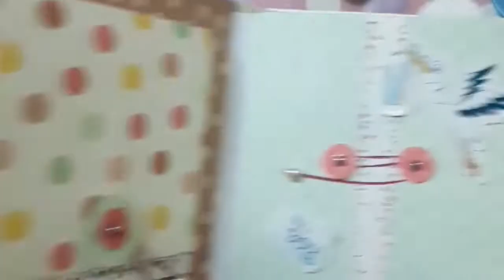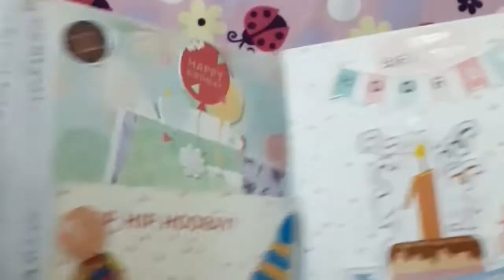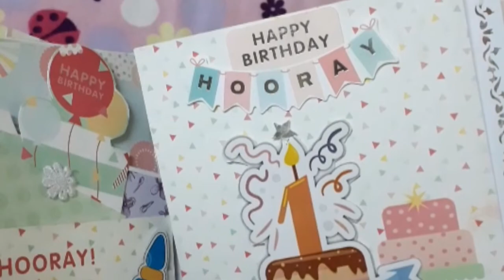SCRAPBOOK ALBUM /20×20 scrapbook album/ BABY'S FIRST YEAR PHOTOS ALBUMS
20×20 scrap book album, baby first year handmade album,Scrapbooking, Mini, Album, Tutorial, Baby, First, Year, Month to month, Monthly, Baby book, Photo, Boy, Girl, Easy, Step by step

This is my First album i made for personal    use , Handmade Album , best scrabooking  idea for beginners.